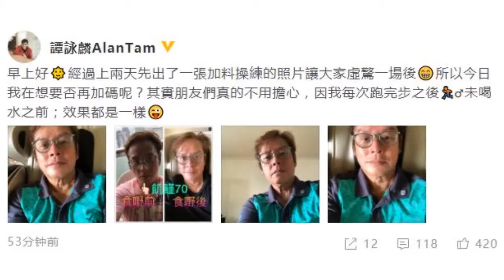70岁谭咏麟瘦到面部凹陷